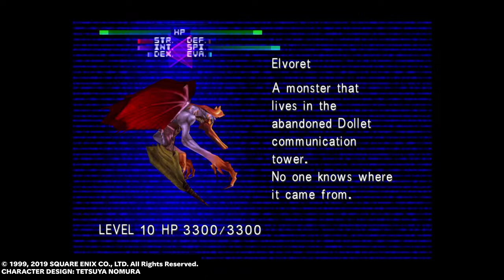FINAL FANTASY VIII Remastered Satori_Spera GAMING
Satori_Spera GAMING FFVIII REMASTERED